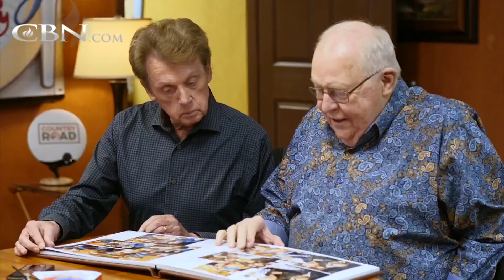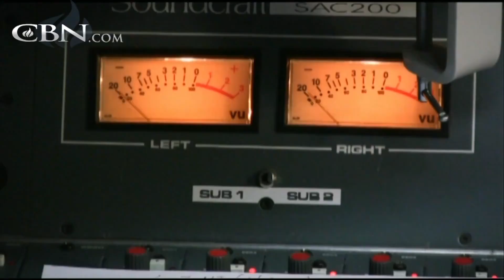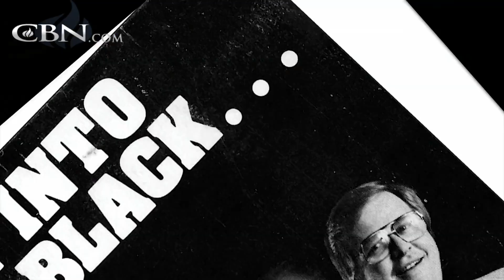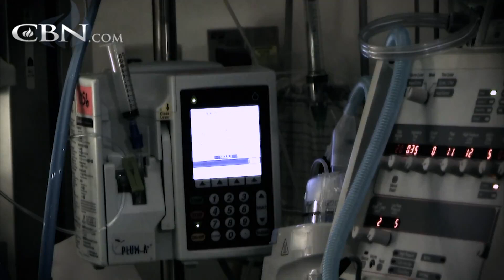Generations of Country Artists Share Jesus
Larry Black shares how God used him to not only bring together generations of country artists, but also gave them a platform to share their experiences with Jesus.